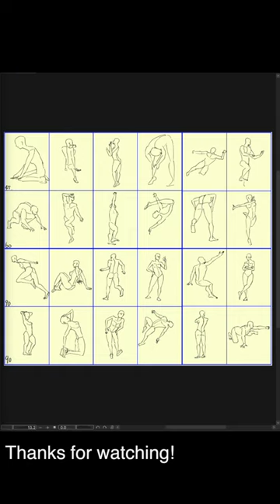[Speed Sketch] 2024-01-31 水曜日